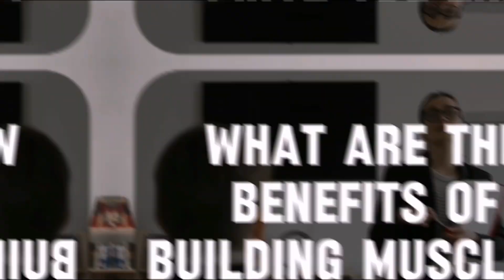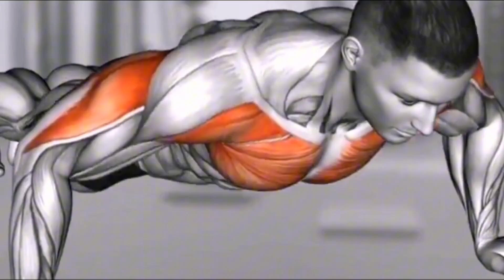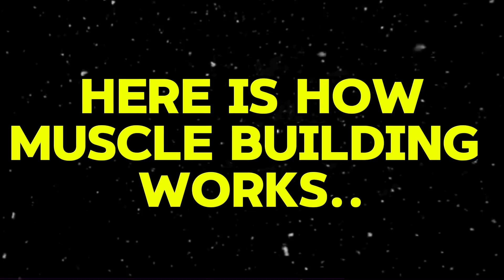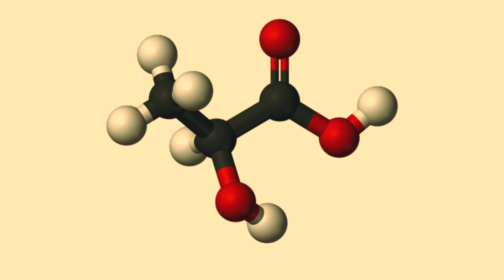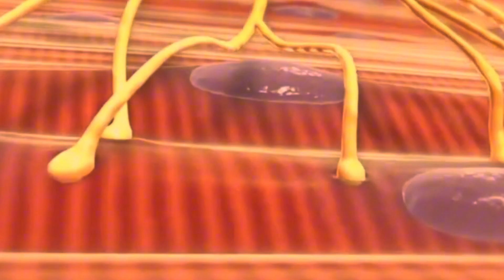The “FASTEST” Way To Build Muscles l Andrew Huberman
The fitness industry has made us believe that if we want to build muscles the only way to do it is by lifting heavyweights.  This is not entirely true.
So in this video I'm going to show you the fastest way to build muscles.

About us:
Influential Minds is a channel made to provide "Expert - Actionable" advice on the general improvement of a human life "Based on Science".

Our goal is to provide you with actionable advice that;
 1. you can rely on

 2. you can apply to your life "TODAY" to see positive changes.

Source: Dr. Andrew Huberman
Andrew Huberman is a Neuroscientist and a Professor at Standford University, known for his research on brain plasticity, neural regeneration, and vision restoration. He is also recognized for his contributions to providing free general health information on nutrition, fitness, sleep, rest, relationship, will power, mental health and other crucial health aspects